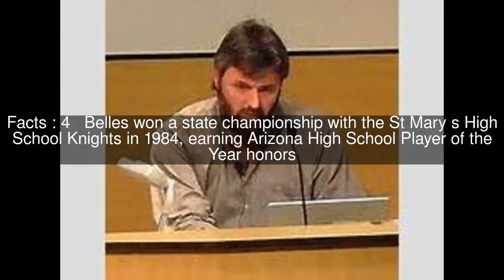Steve Belles Top #5 Facts